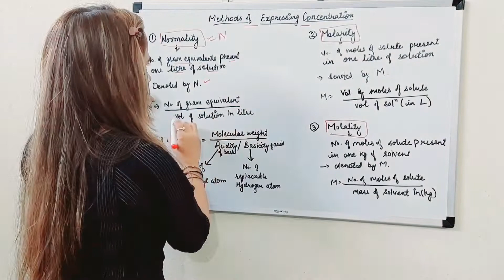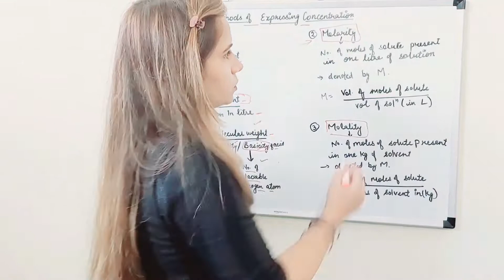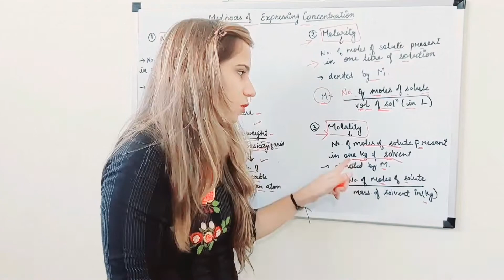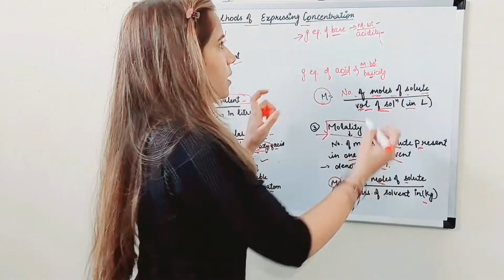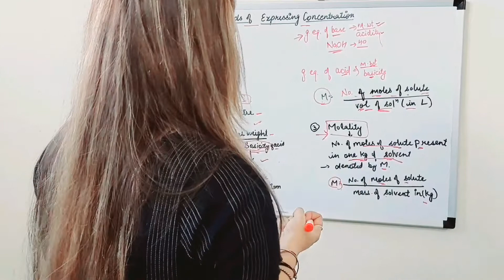Normality|Molarity|Molality| Science |Pharmaceutical Analysis |pharmacy